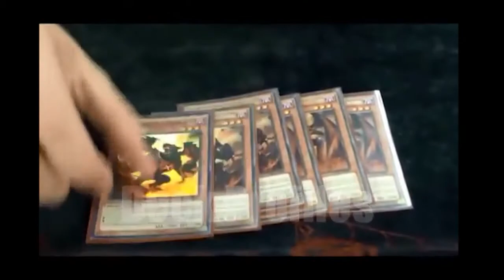TEAM BROPIRE TOURNAMENT! FLOWER CARDIAN VS YANG ZING (GAME 1)